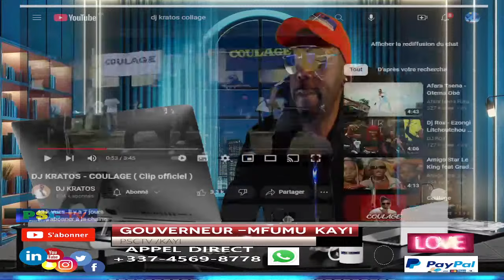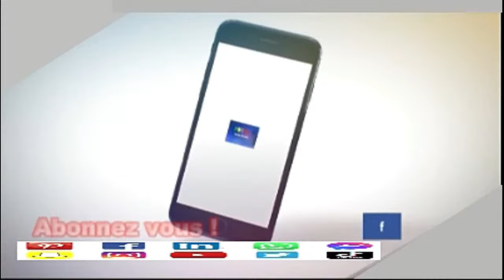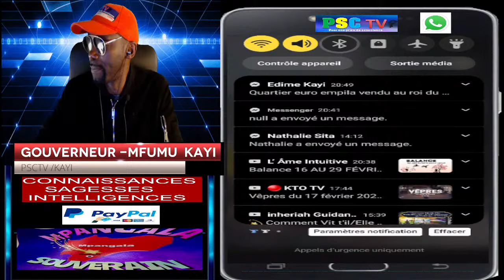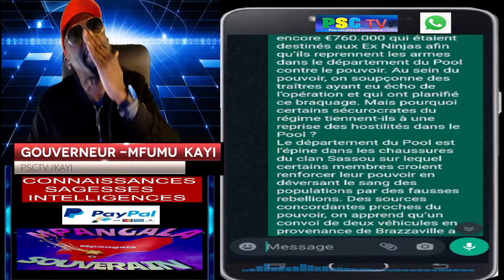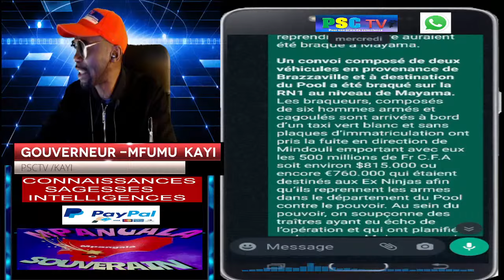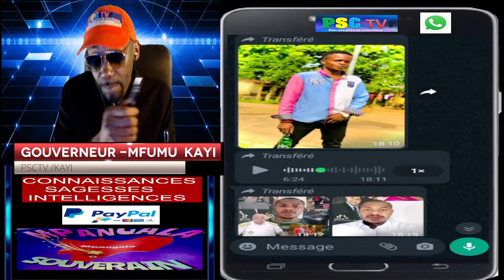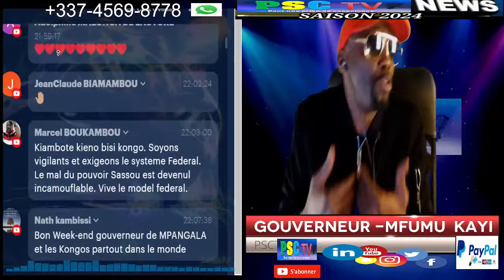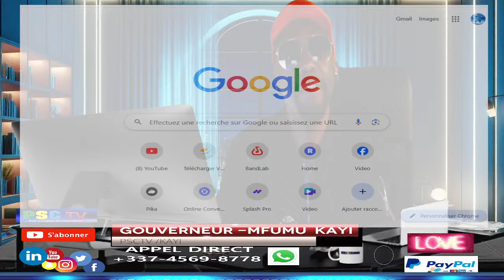KONGO (MPANGALA)/congo brazzaville/ AFRIQUE CENTRALE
INTELLIGENCE -CONNAISSANCE - SAGESSE**
                       ◄ Jacques 3:17 ►
TITRE
 AFRIQUECENTRALE KONGO /LA GERONTROCRATIE  D'UN REGIME DICTATORIAL EN PERDICTION.
WHATSAAP NEWS NEWS INTERNATIONAL
  1*CONGO  KINSHASSA.DES VIOLENTES MANIFESTATION  ONT  EU LIEU SAMEDI 10 FEV LES DETAILS SUR PSCTV
2*NEWS LOCALE :Kongo (Mpangala)congo brazzaville/
*Quartier Mpila vendu au roi du Maroc par le gouvernement de la dictature Expropriation dans le quartier Pilat à Yoro par le gouvernement du dictateur Denis sassou mathurin

*Département du Pool : 500 millions de Fr C.F.A destinés à payer les ex Ninjas pour reprendre la guerre auraient été braqué à Mayama.
*Tombé deux fois en deux semaines, Sassou se dit poursuivi depuis un mois par le fantôme de Pierre Anga.
*JUSTICE :  affaires jean françois ndénguét sous le joug de la Justice divine.
Lecture des commentaires et micro ouvert